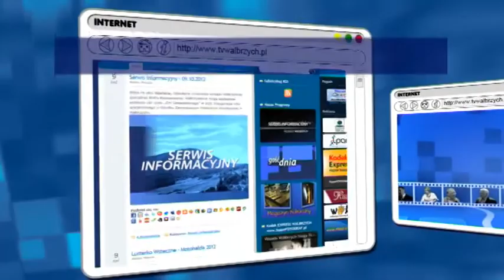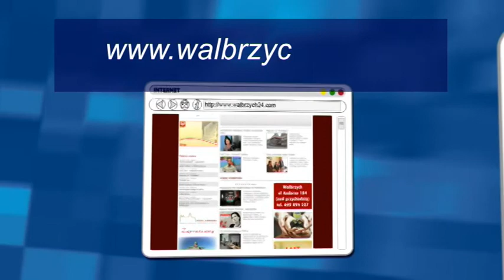Gość Dnia - Teresa kamińska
- Gość Dnia - Teresa Kamińska - Telewizja Wałbrzych